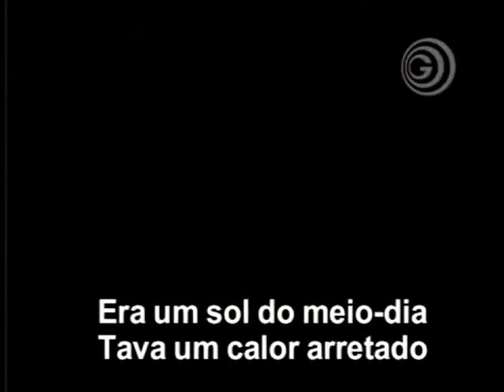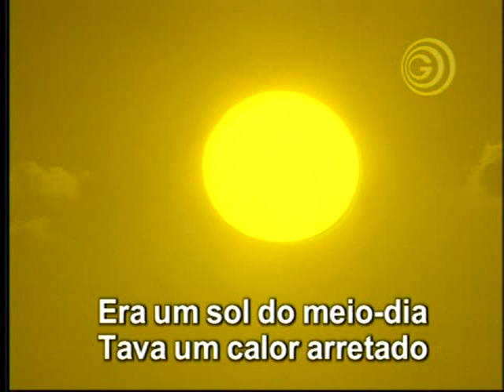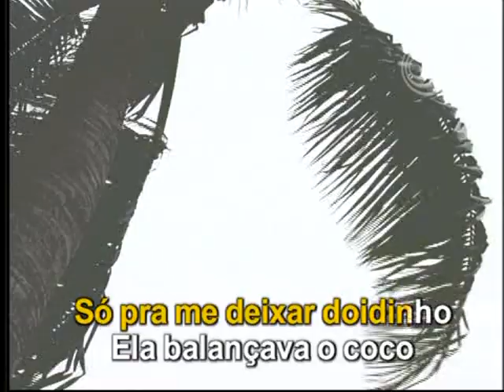Água de Coco - Leandro e Leonardo - KARAOKÊ - SERTANEJO - GRADIENTE